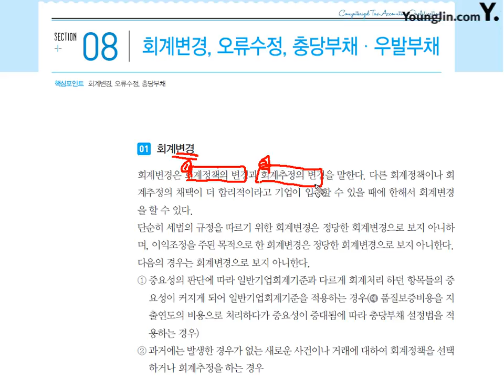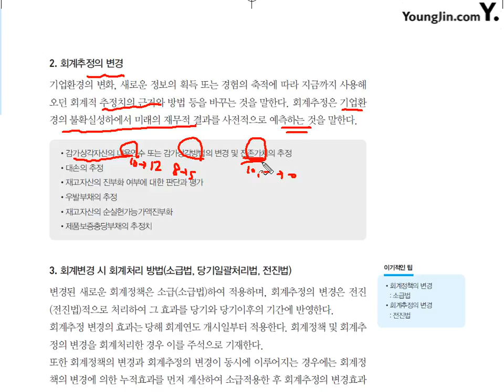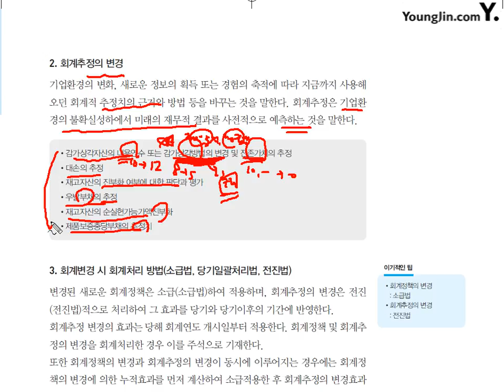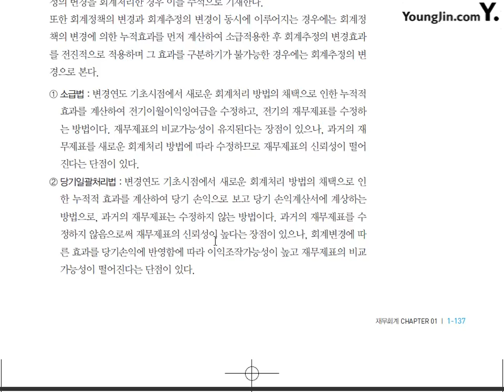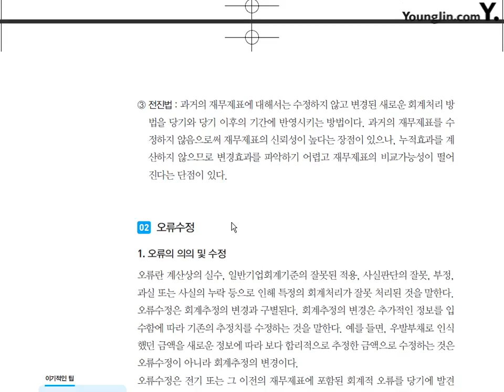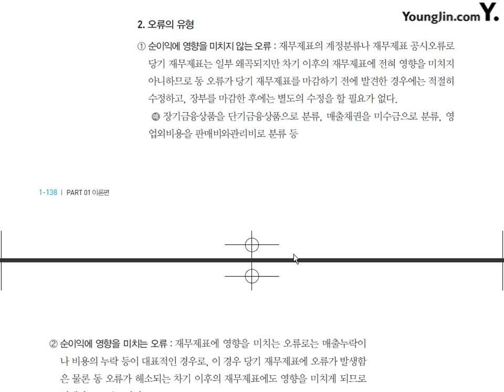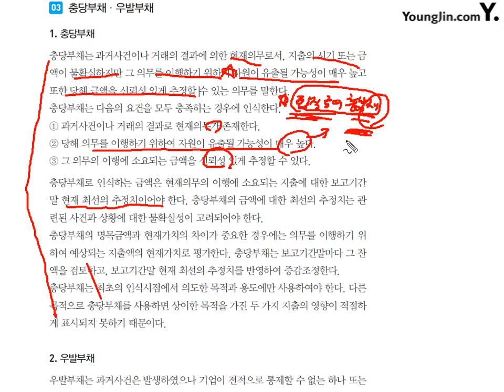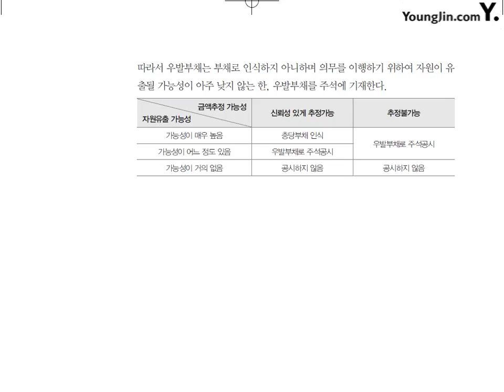[이론] 재무회계-회계변경등